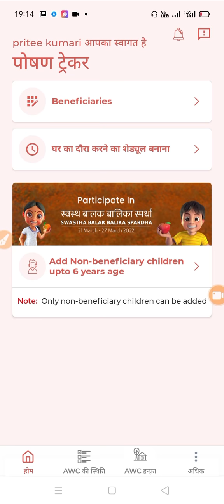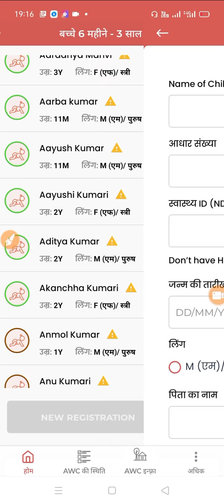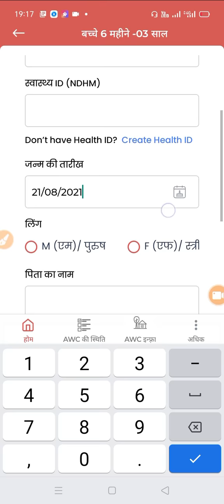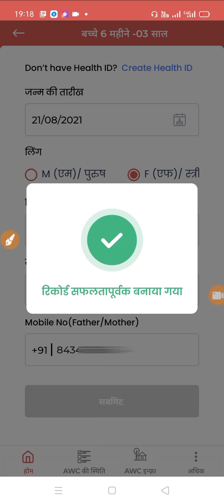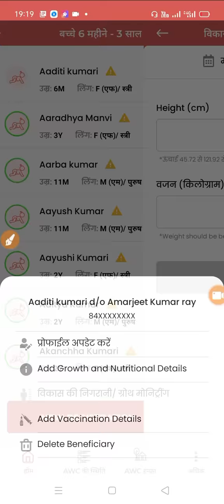Swasthya Balak Balak Spardha क्या-क्या करना होगा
@anganwadihelpline Swasthya Balak Balak Spardha क्या-क्या करना होगा